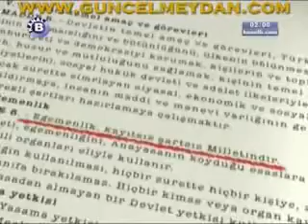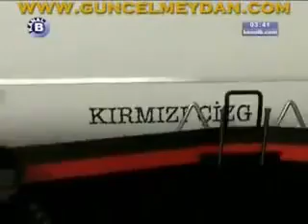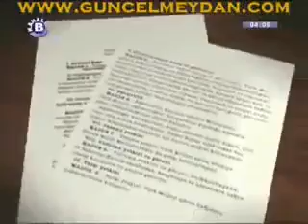Prof.Dr.Yaşar Nuri Öztürk.Kırmızı Çizgi Programı-1